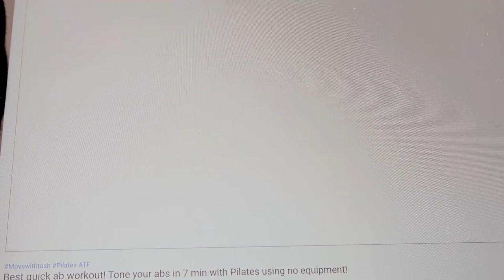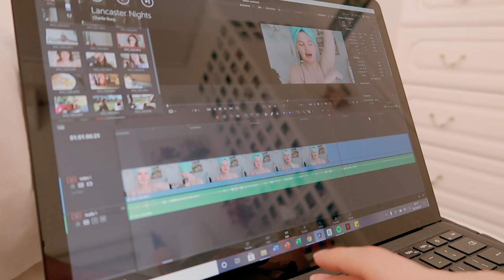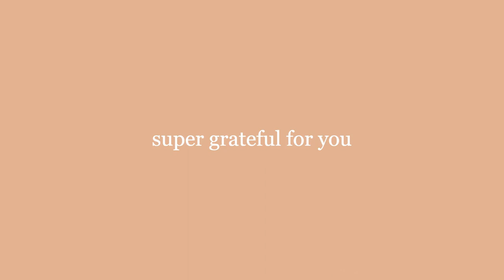easter at home - friends, sunshine and egg hunts | vlog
if you liked this video please let me know by liking and comment down below any content you want to see from me - if you fancy it you can also susbribeeeee